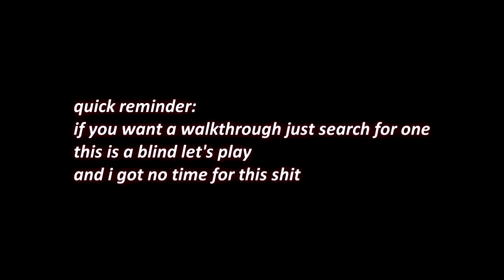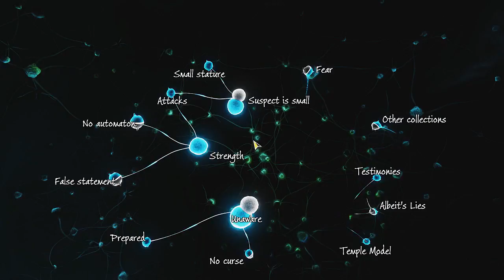[#7] Let's Play: Sherlock Holmes The Devil's Daughter | A STUDY IN GREEN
OH!
It's a dead end.

Nice case overall, can't wait for the next one! Looks cool ;)